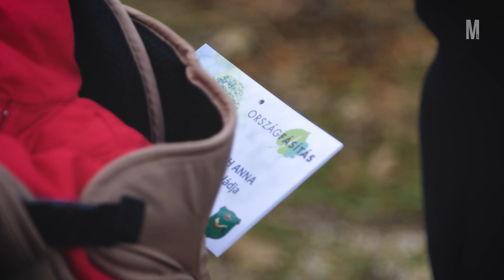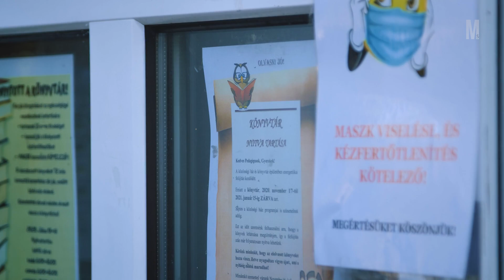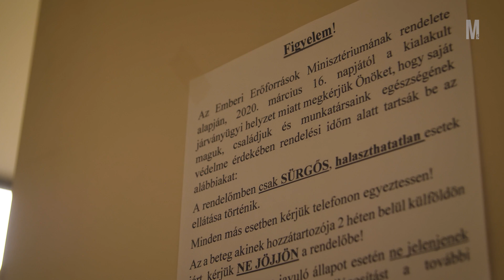Mályi Panoráma - 2020. November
Mályi község önkormányzatának friss hírei.

Műsorunk tartalmából:
- Mályi is részt vesz a településfásítási programban
- Tökfaragási versenyt szerveztek Mályiban
- Elkezdődött a Közösségi ház és Könyvtár felújítása
- A koronavírus betegség felismeréséről és kezeléséről beszélgetünk Dr. Kónya Eleonóra gyermekorvossal

Minden információ részletesen megtalálható a weboldalon.